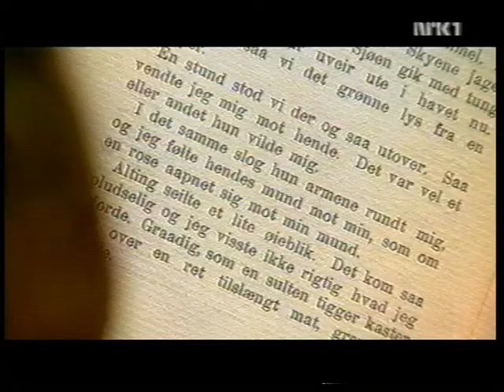Drømmen om Norge 1927: Sigurd Hoel - Syndere i sommersol (utdrag)